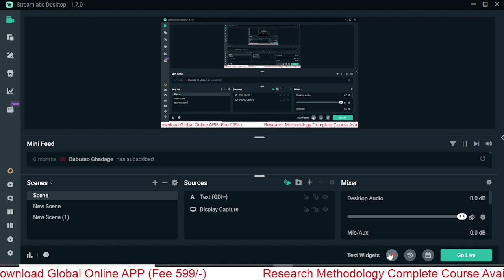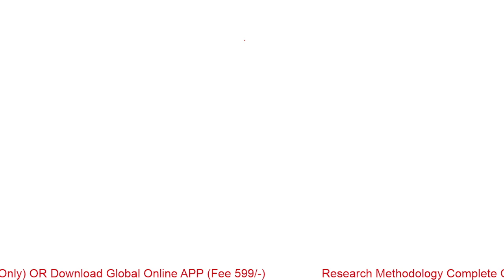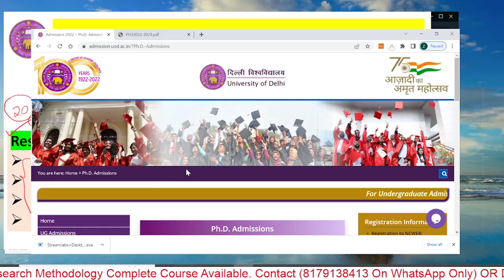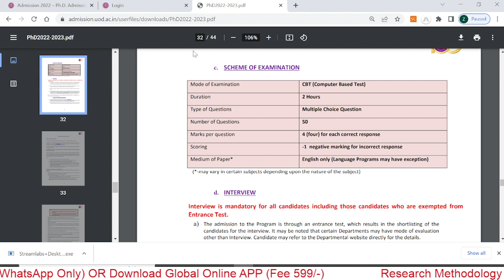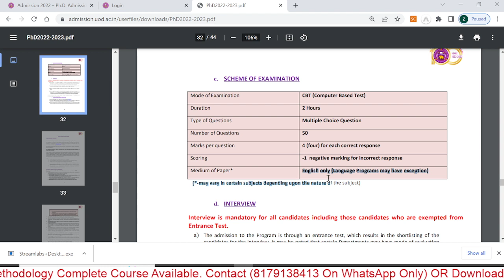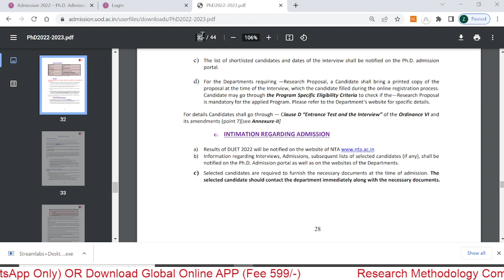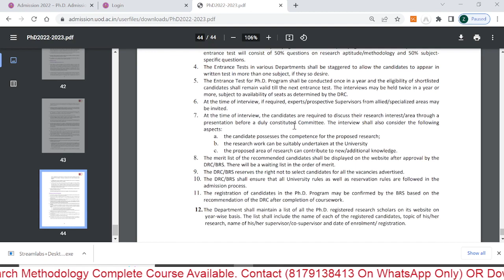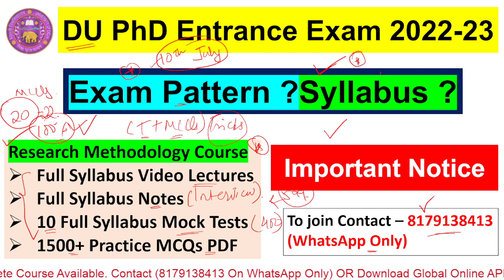DU PhD Admission 2022-23| Imp Notice |How to Prepare | DU PhD Entrance Exam 2022-23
10 Full Syllabus Test Series On Research Methodology
1500+ MCQs PDF